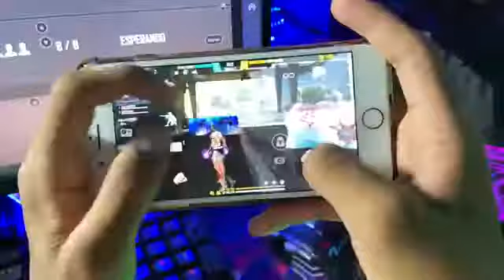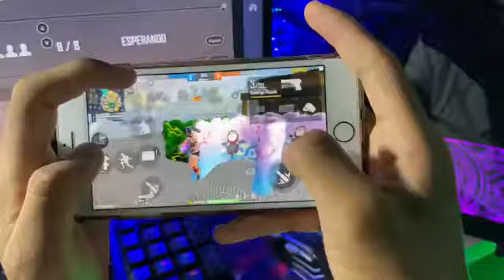Playing in PC and mobile which best for playing FREE FIRE 🔥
in the video belong to be respected owners not me (I am not the owner of any pictures and music shown in video)FreeFireRedeemCodeMalayalam